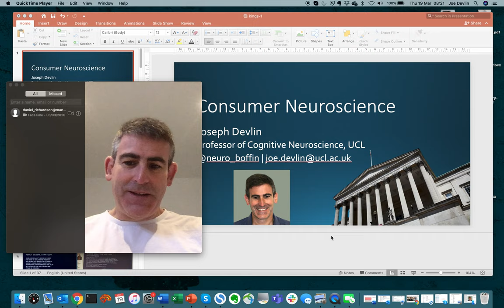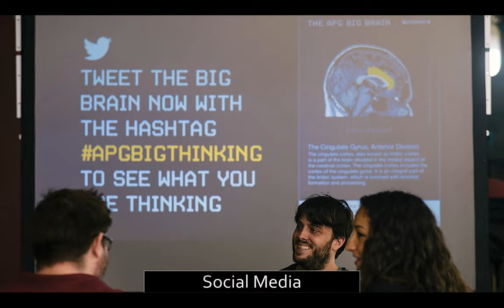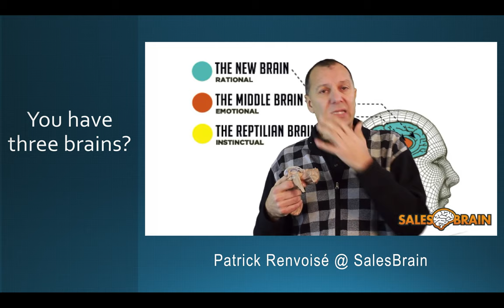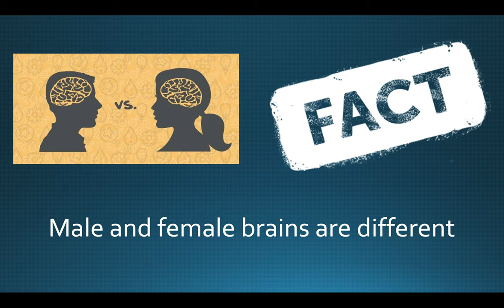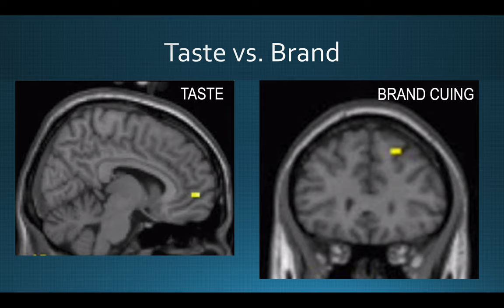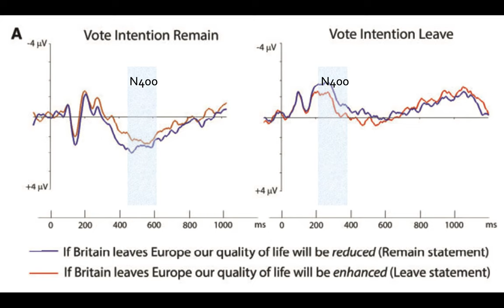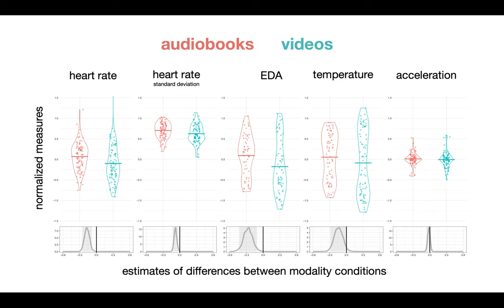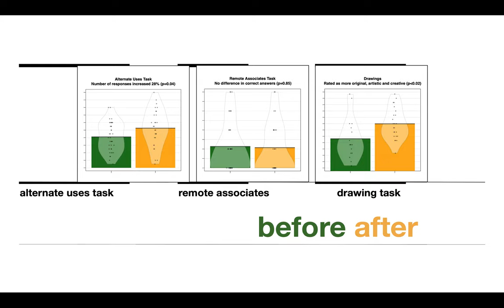Introduction to Consumer Neuroscience [pt 1]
In this video, Prof. Joseph Devlin provides the first half of a lecture introducing Consumer Neuroscience to MBA students at Kings College London. This part of the lecture provides some background on why companies are interested in using psychology and neuroscience in their business and presents case studies from branding (fMRI), politics (EEG), UX (biometrics), and PR (behavioural measures).

For anyone interested in more information, we run a Consumer Neuroscience Masterclass that is open to all where we cover this information in much greater depth Additional case studies as well as blogs about key studies can be found